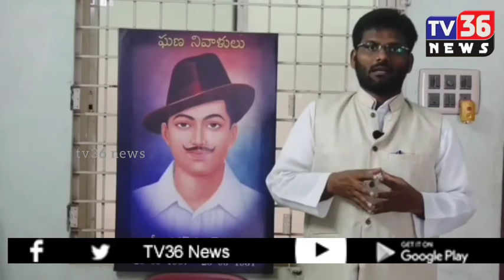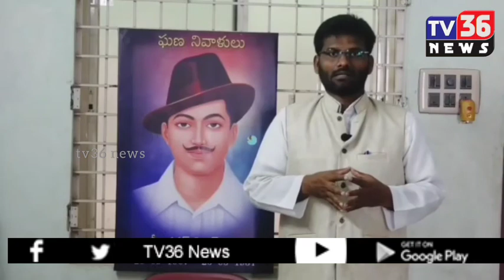షహీద్ భగత్ సింగ్ జయంతి సందర్భంగా tv36 ప్రత్యేక కథనం,